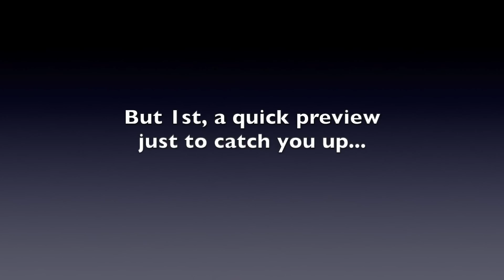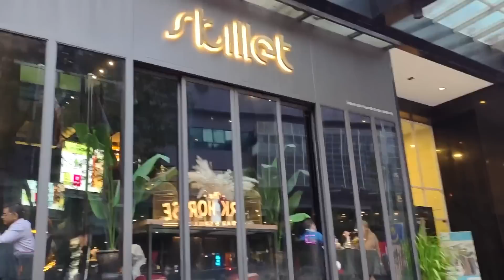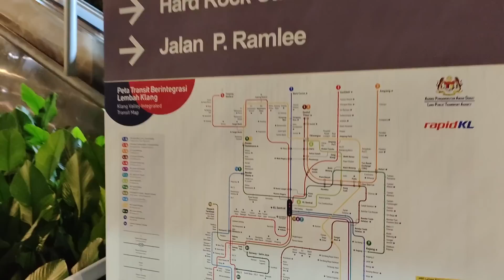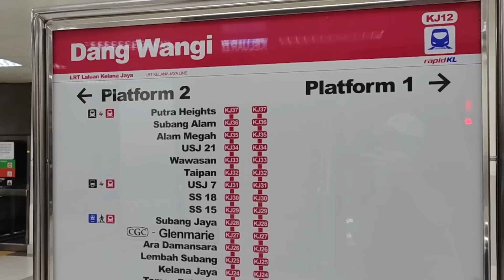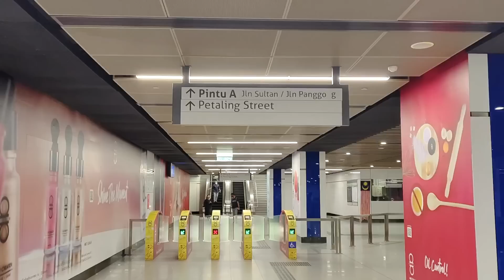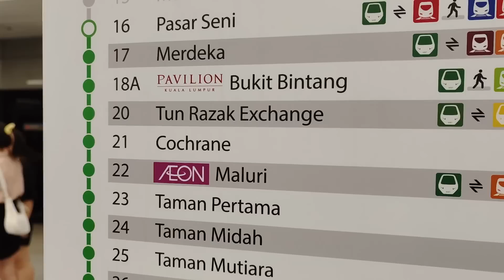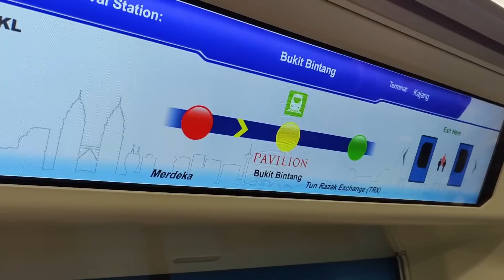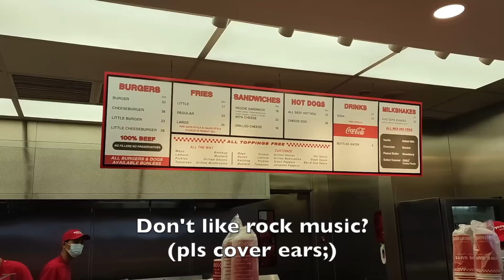Can't Believe THIS is KL?? +Petaling Market Pavillion Shops & More! Kuala Lumpur Malaysia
If you've never been to Kuala Lumpur, you might be surprised! Come hop on the LRT to Petaling Street Market, Pavillion Shops + more! Thanks for coming along, hope you enjoy. Cheers STL.  LINKS:

(or, perhaps click 'Super Thanks' in comments:)
Bitcoin: 3QbwGdsuKLnxfzovXDy7aB8wSoP2Qx8nbn

Happy SideTrips
STL